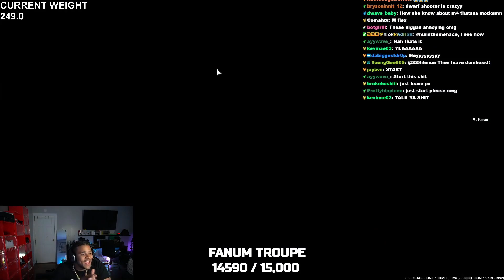Fanum & Kai Cenat 2v1 Baddy On COD And This happens